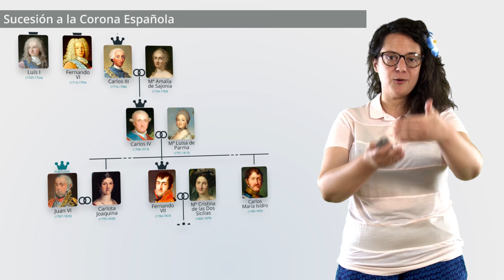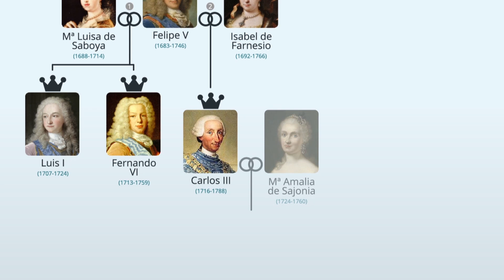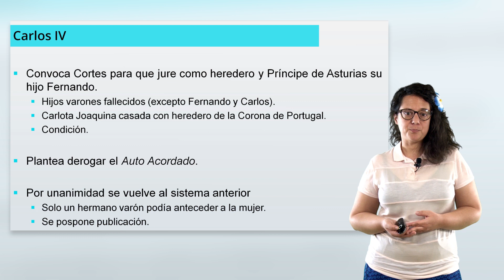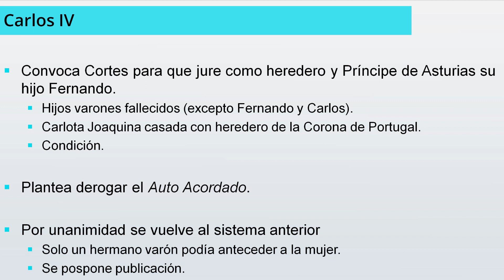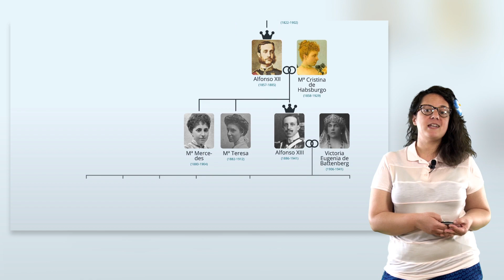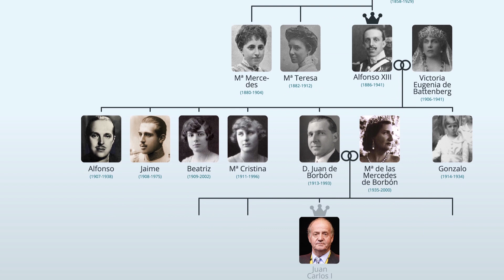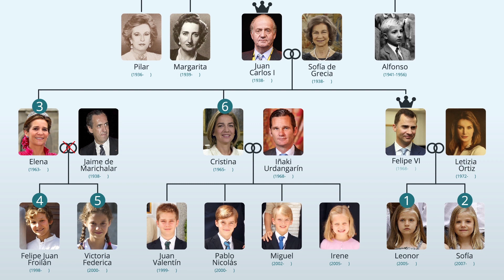Sucesión a la Corona Española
Los entresijos de la sucesión en España. Te contamos el ascenso al trono desde Felipe V hasta Felipe VI. No te pierdas los nuevos vídeos que iremos subiendo con explicaciones y clases en directo en nuestro canal de YouTube.

La sucesión en España
DVD001183